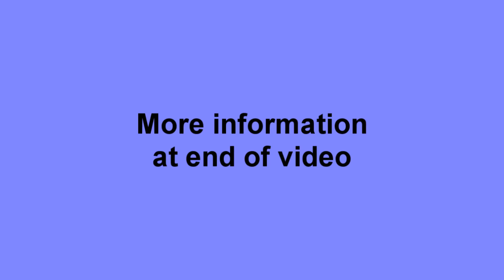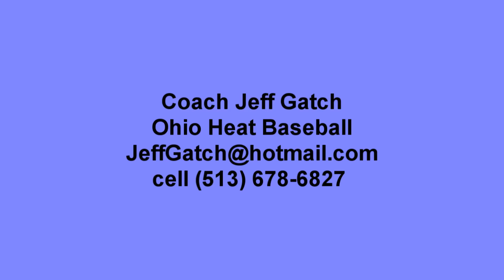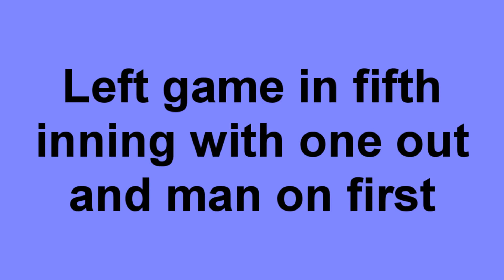Grant Schuermann July 29, 2011 vs. U16 East Cobb Astros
Grant Schuermann (Ohio Heat) July 29, 2011 vs. U16 East Cobb Astros